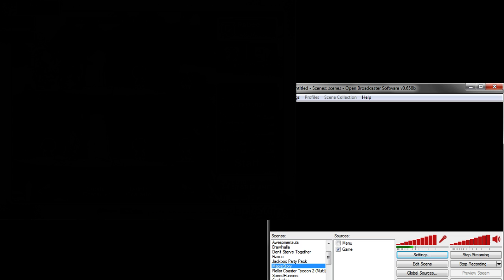Reboot: The Less Suck Version? | MapleStory #3 [Xelrog]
Xelrog streams MapleStory on Twitch. Yes, again. This time he's trying out this new thing called MapleStory: Reboot, which sounds like it's trying to take a step back to the good old days Xelrog's been longing for. Will rebooting his main character turn up profit? Not like he can use any of that Phantom money, anyway.